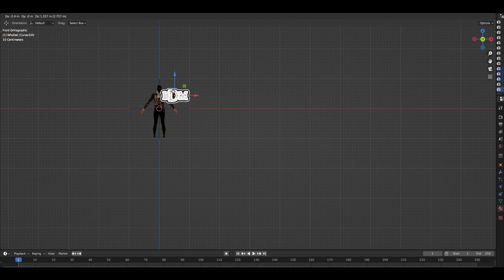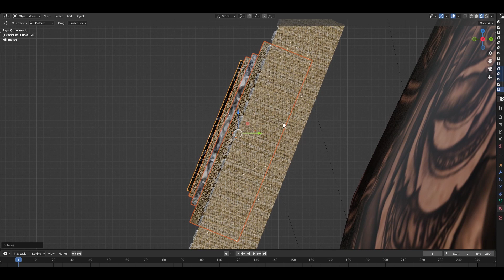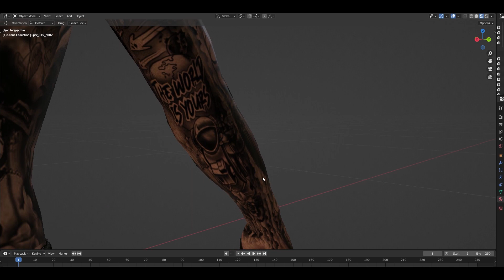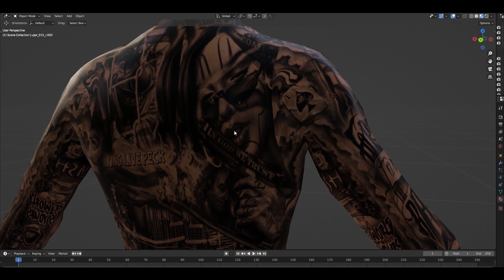Making Full Body Tattoos & Chains In GTA 5 RP (FiveM) | Blender GTA 3D Modeling